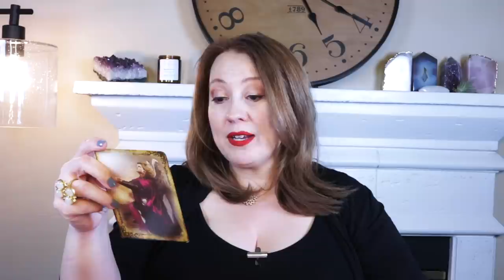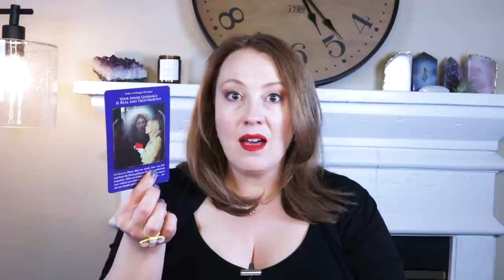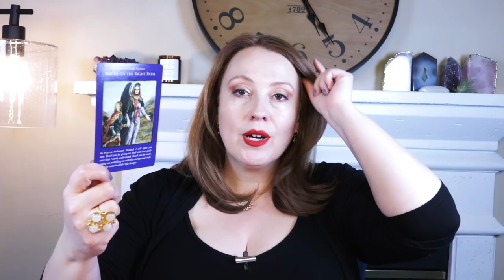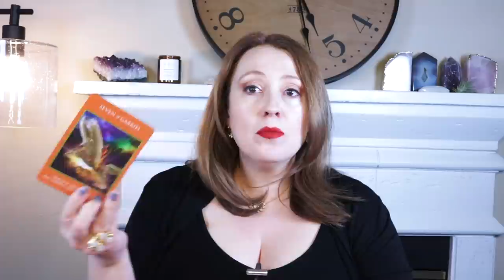IMPORTANT: AN EVENT | ANGELIC GUIDANCE RELEASE MAY 9, 2022